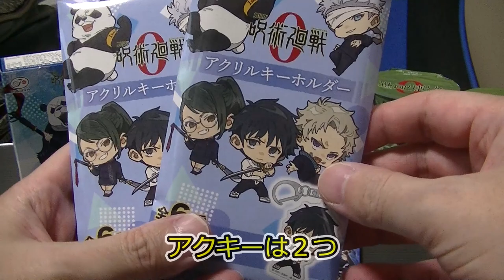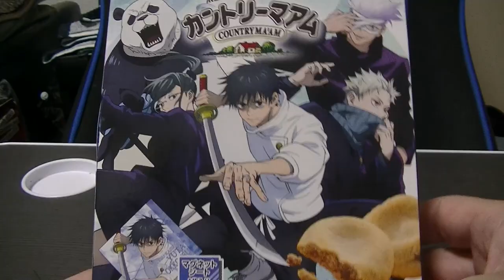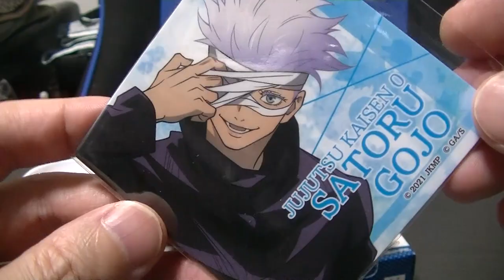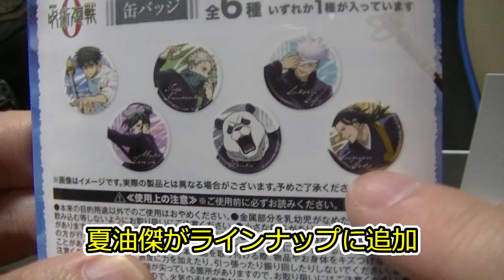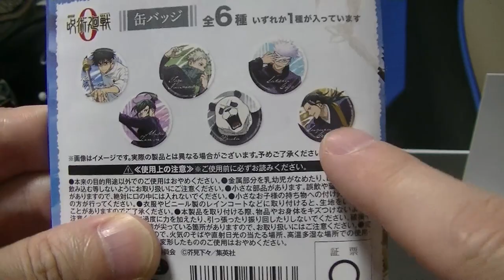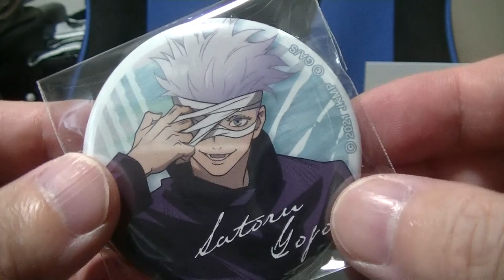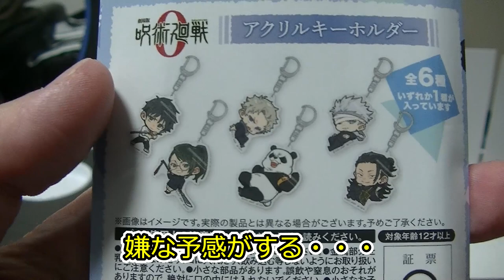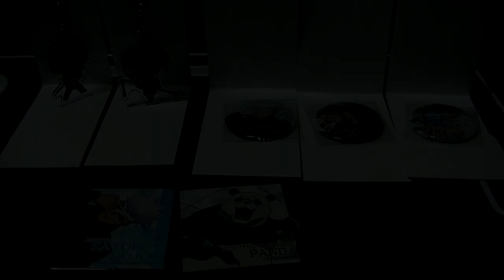呪術廻戦✖ローソンコラボ 転売屋の餌食に・・・ 購入してきたグッズを開封していきます！ アクキー＆缶バッジ＆カントリーマアム jyujyutukaisen